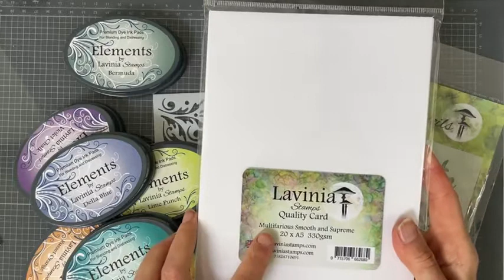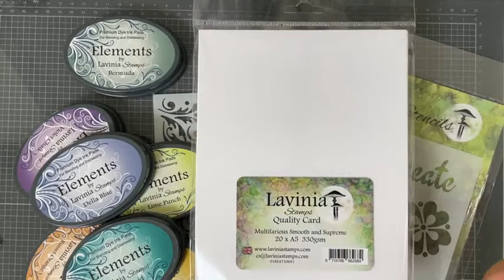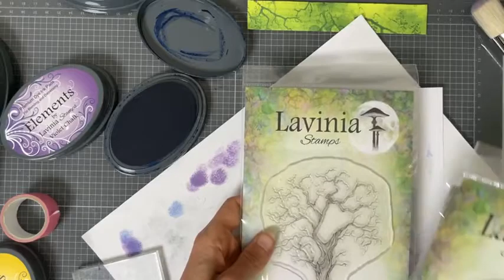FBLive - Lavinia masks, stempels,inkten, en mica poeders - 28 juni.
Tijdens deze uitzending ga ik aan de slag met diverse Lavinia stempels samen met inkten en poeders.